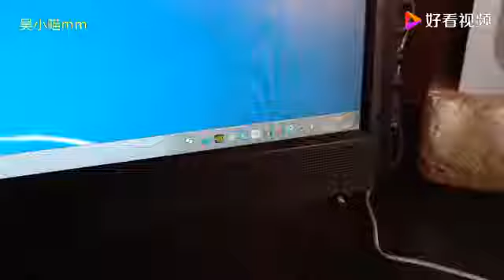狸花猫吃货想吃零食，铲屎的正忙怠慢了，结果它就生气了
狸花猫吃货想吃零食，铲屎的正忙怠慢了，结果它就生气了,本视频由东莞吴小喵原创提供,629次播放,好看视频是由百度团队打造的集内涵和颜值于一身的专业短视频聚合平台